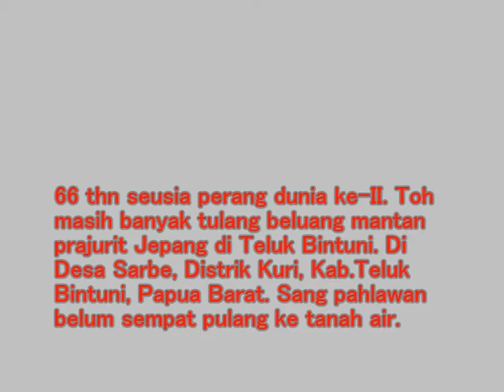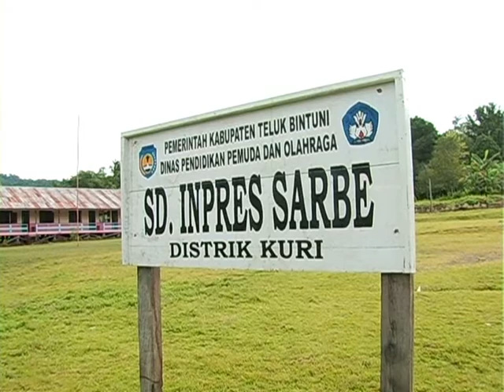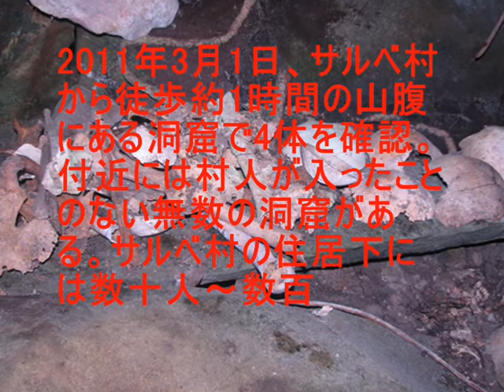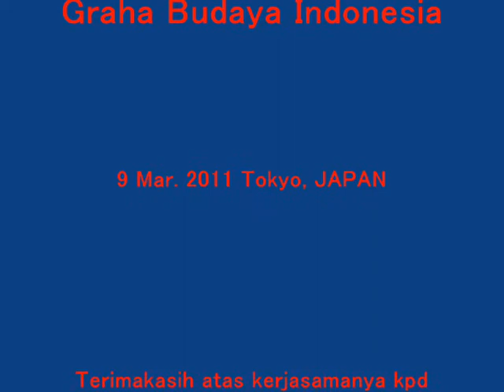西部ニューギニア・ビントゥニ湾サルベ村に瞑る旧日本軍将兵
67年前のこと。昭和19(1944)年7月、西部ニューギニアのマノクワリ(Manokwari)に司令部を置いた第2軍（豊嶋房太郎中将）は、迫る連合軍を前に、同地の兵力の内約2万を、ソロン(Sorong)、イドレ(Idore)へ転進させることを決めた。"転進"とは当時の名目。実際は、十分な糧食も持たない敗走だった。ベラウ(Berau)地峡のイドレ村へ向かったおよそ1万2千（注：1万5千との数値もある）の将兵。この中には、インドネシア人兵補、台湾人軍属、朝鮮半島出身者、インド人などもいた。

制空権・制海権を完璧に失ったニューギニア島の日本軍。ホーランジア（現パプア州の州都ジャヤプラ）、ワクデ島、サルミそしてビアク島、ヌンホル島へ飛び石上陸で日本軍を玉砕に追い込む連合軍。ヌンホル島への敵軍上陸を機に、マノクワリ(Manokwari)に司令部を置く第2軍は、在マノクワリの兵力の分散を図った。いわゆる口減らし。

第2軍参謀長の藤塚止戈夫（ふじつかしかお）中将発案とされる、このイドレ転進作戦は、結果的に"飢餓地獄"への無意味・無慈悲な敗退行軍となった。一週間で到達できるとされた距離。しかし、実際には2～5ヶ月を要した。木の根を齧り、泥水を飲んだ将兵。容赦なく襲う悪性マラリアや熱帯性の下痢。戦わずして、1万数千もの将兵が草生す屍と化した。

2011年2～3月、西パプア州ビントゥニ湾県(Kabupaten Teluk Bintuni)政府や中央政府要人、そして民間テレビ局『メトロTV(Metro TV)』の協力を得て、マノクワリ・イドレの中間地点であるモミ・ワーレン(Momi Waren)地区周辺、そしてビントゥニ湾（ベラウ湾）の東部一帯を巡ってきた。

そこで目撃したものは、67年間もの長きにわたって"戦死"した瞬間の姿のまま、放置され続けてきた将兵らの遺骨だった。目視確認できたものだけでも計16体。村人らの目撃証言を元に概算すると、その数およそ200～300体。村人さえ立ち入らぬ、密林、重湿地帯、洞窟などに瞑る約2万の将兵（西パプア州エリアでの概算）。

動画は、ビントゥニ湾県クリ地区(Distrik Kuri)サルベ村(Desa Sarbe)から徒歩およそ1時間の距離にある丘陵地帯の中腹にある洞窟内で確認した4体の旧日本軍将兵の遺骸を映し出す。